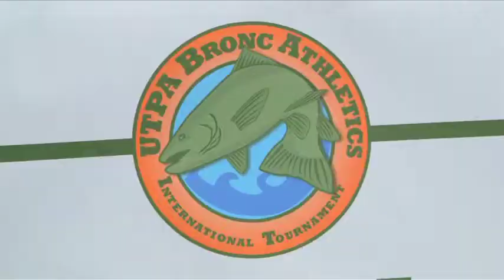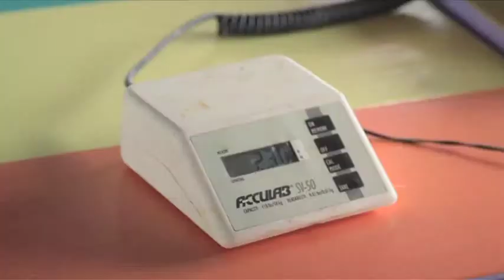Registration Now Open for Eighth Annual B.A.I.T.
Dec. 9, 2013 -- SOUTH PADRE ISLAND, Texas -- The University of Texas-Pan American Department of Intercollegiate Athletics announced on Monday that registration is now open for the eighth annual Bronc Athletic International Tournament (B.A.I.T.), a bay fishing tournament to raise money for student-athlete scholarships, which will take place on Saturday, April 12.

Teams of up to four can register for $300 per boat until April 4. Late registration, which costs $400 per boat, runs April 5 through the end of the captains' dinner on April 11 at 6 p.m. at Louie's Backyard.

Registration can be completed online at UTPABroncs.com/BAIT, by calling UTPA Athletics at , or in-person at the UTPA Athletics office. The final late registrants will be allowed to sign-up at the captains' dinner.

The top eight teams will share $10,000 in prize money. The winning team will receive $4,000.

Anglers will compete to catch redfish, trout and flounder. The winner will be decided based on the total weight of all eligible fish caught. There is also a Big Fish Pot for the largest of each of the three species of fish caught.

Participants will have most of Saturday to fish, with weigh-in at 4 p.m. at Louie's Backyard. In order to participate in the weigh-in, teams must have either a skipjack or a one-eyed jack card, which can be purchased at the captains' dinner.

Additionally, a limited number of raffle tickets for a brand-new, 18-foot Shallow Sport boat, valued at over $35,000, are available. The sale of raffle tickets will be capped at 500. Raffle tickets cost $100 each and can be purchased by contacting Karen Watt at or . Those holding raffle tickets do not need to be present at B.A.I.T. to win.

Every raffle ticket is good to free admission to one 2014 UTPA baseball game after April 12.

UTPA Athletics spends over $1.2 million annually on scholarships that benefit over 175 student-athletes. About one-third of these student-athletes hail from the Rio Grande Valley and more than 60 percent are from the state of Texas.